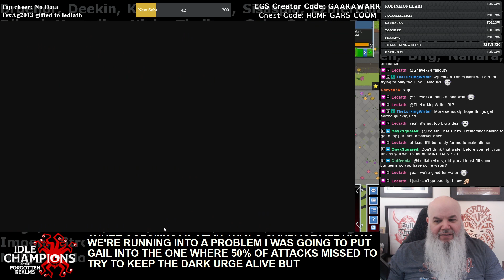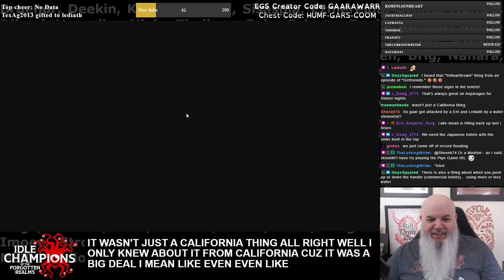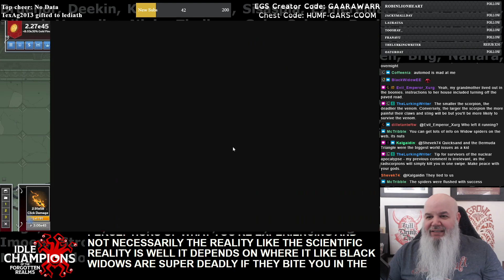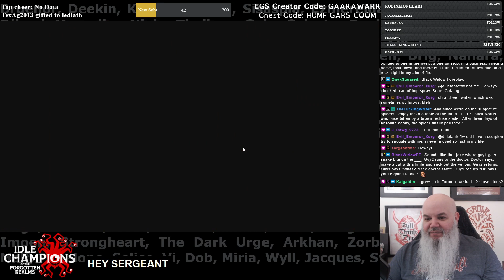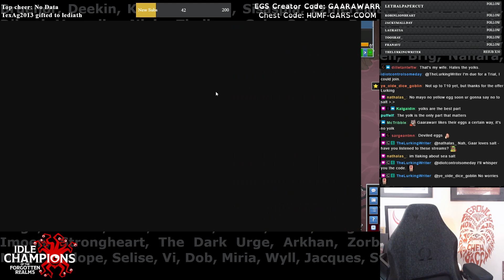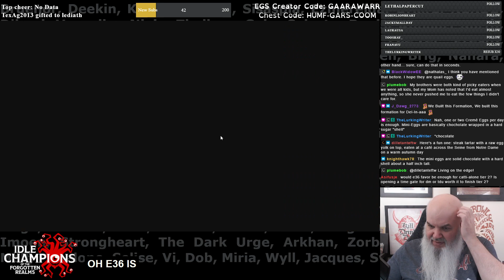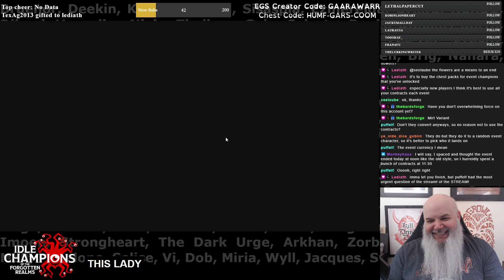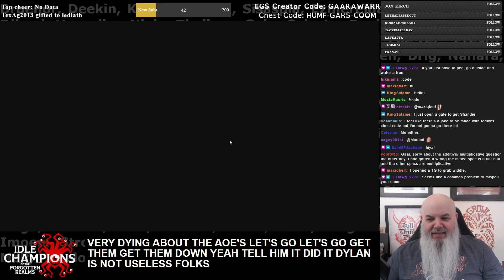Pawn to Cleric Four (Tier 2) - Gale